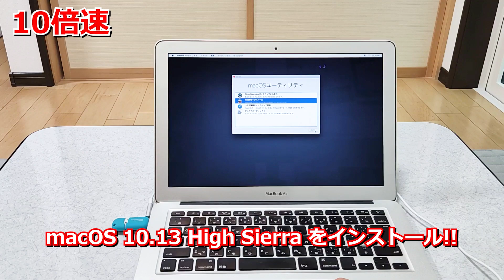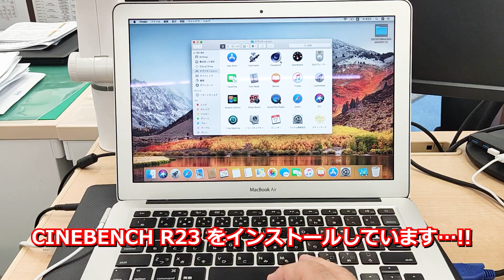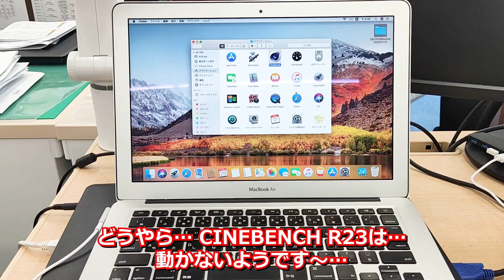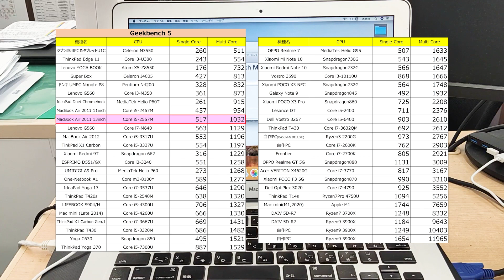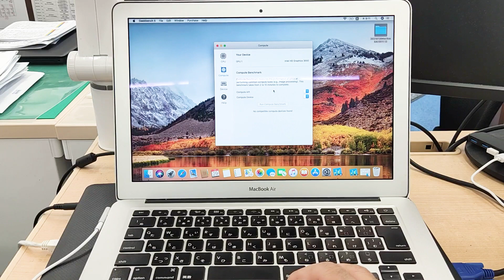ヤフオクでジャンクな MacBookAir2011 13インチ を購入!!動作確認!! ラッキ―――!!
こんにちは――――!!
ずいぶん前に撮影したんですが…やっと編集が追いつきました…!!

今はねー、夏期講習中なんですよ夏期講習!!

もうちょっと､今後は余裕が持てるかもしれませんね!!

時間がないなりに､ボチボチやっていきます!!
またいろいろ頑張るぞ――――――――!!